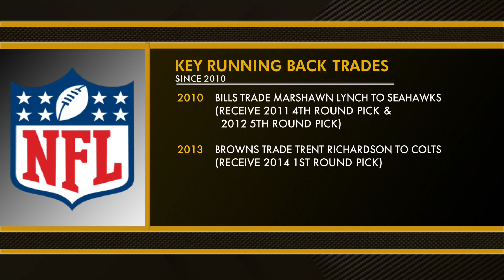Is Duke Johnson Worth Trading? - MS&LL 3/5/19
Les Levine and Bud Shaw discuss if the Browns should try to trade Duke Johnson.